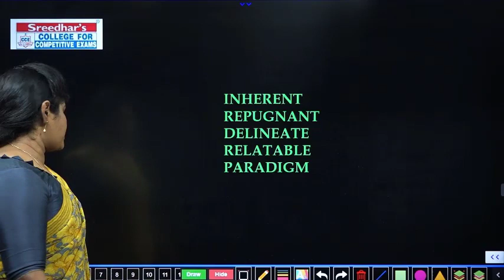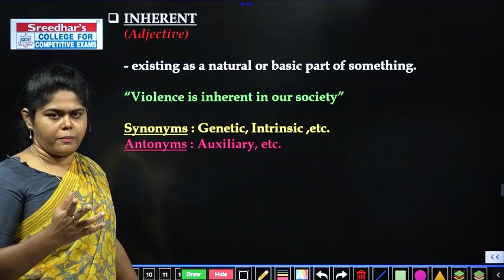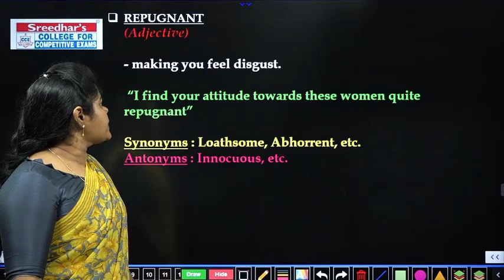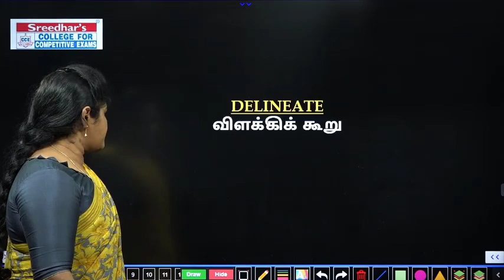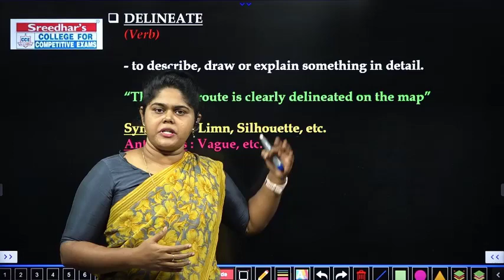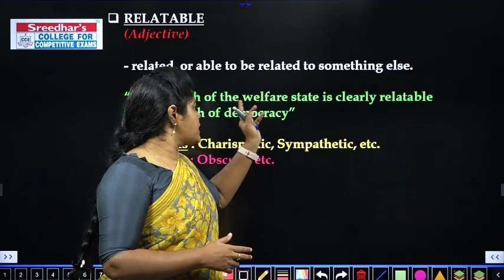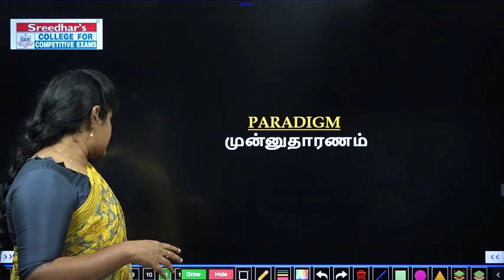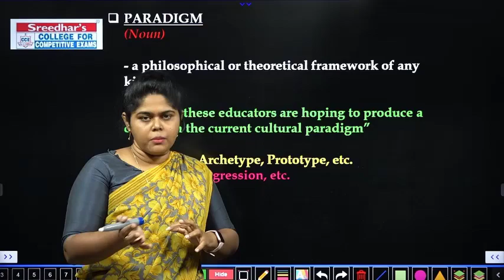VOCABULARY 2.0 l DAY–48 l ENGLISH VOCABULARY IN TAMIL l IBPS, SBI l RBI l SSC l SREEDHAR'S CCE TAMIL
VOCABULARY 2.0 l DAY–48 l ENGLISH VOCABULARY IN TAMIL l IBPS l SBI l RBI l SSC l SREEDHAR'S CCE TAMIL